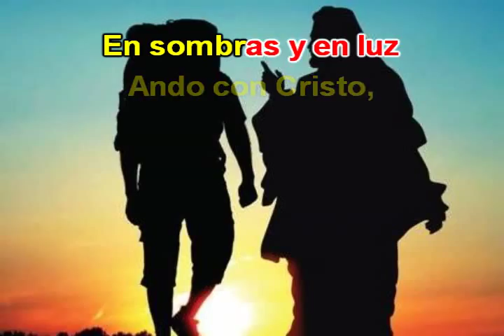Ando con Cristo - Karaoke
Ando con Cristo,
en sombras y en luz
estoy con mi Jesús;
Ando con Cristo,
Él es mi amigo mejor.